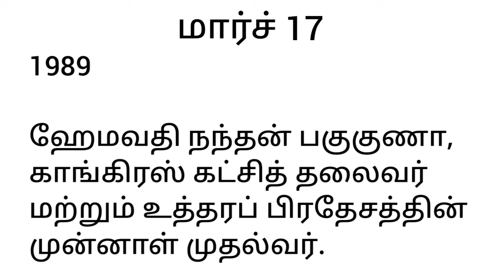17th March | in Indian history | general knowledge